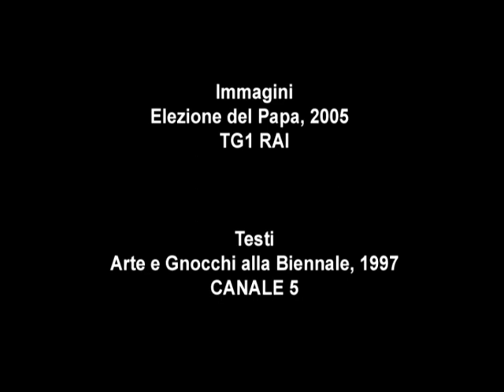Smoke - Cappella Sistina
SMOKE - a cura di Nello Teodori.
Immagini: Elezione del Papa 2005 - TG1 RAI.
Testi: Arte e Gnocchi alla Biennale, 1997 - Canale 5
Edizioni: Teodori Associati 2005